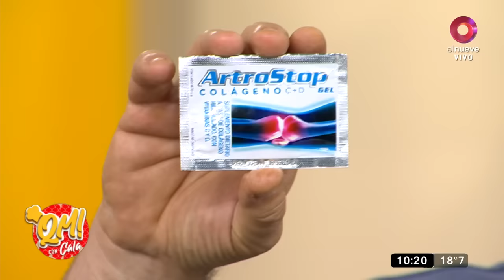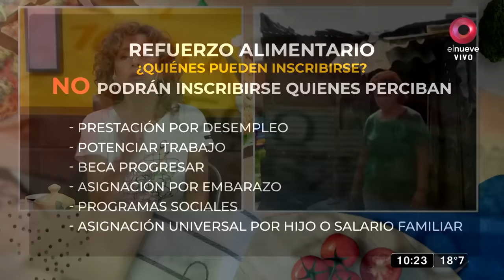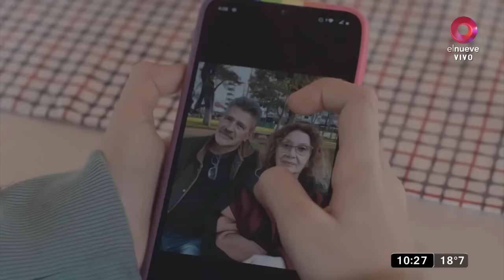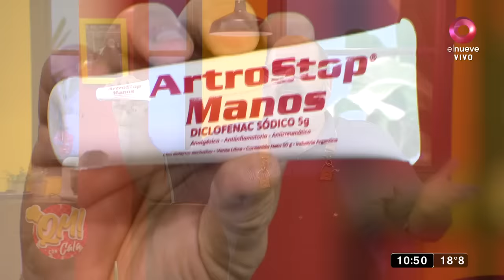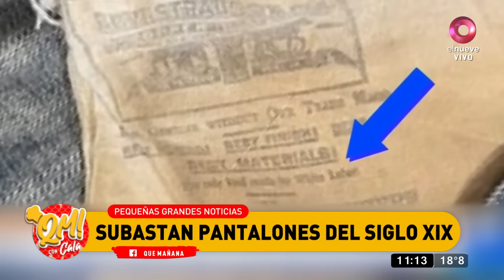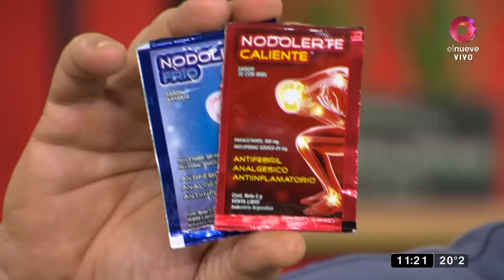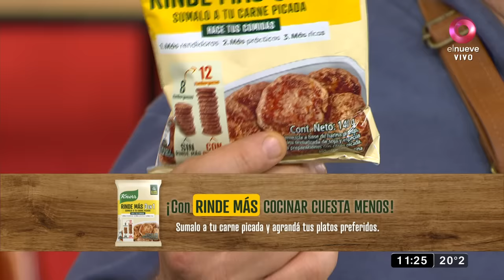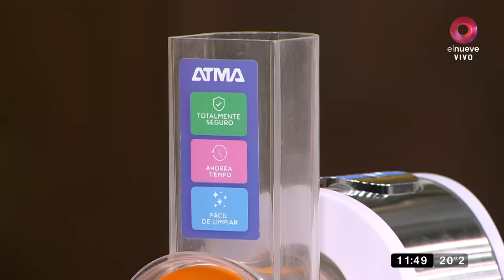Qué Mañana!: Programa del 21 de octubre de 2022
00:05:36 - 00:15:40 Agustina Diaz: Refuerzo alimentario para adultos sin ingresos
00:25:55 - 00:34:40 Diego Bouvet: Rusherking va por más
00:35:12 - 00:47:10 Maia Chacra: Construyeron una pirámide en su patio
00:51:10 - 01:20:45 Show de fajitas argentinas

Qué Mañana con Cala, el magazine más divertido de la semana está en El Nueve. Con el equipo más original de la televisión: en la cocina y en la conducción, el estilo inigualable de Guillermo Calabrese, un grupo de panelistas destacados y música en vivo para terminar la semana bailando. De lunes a viernes 10.00hs por El Nueve.